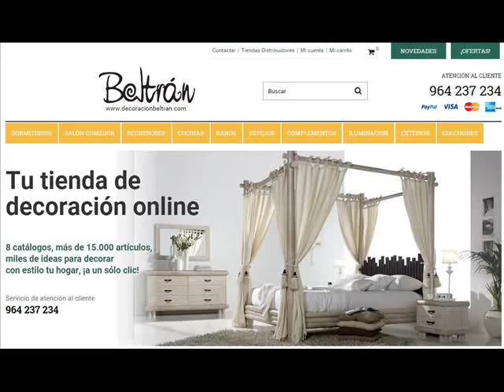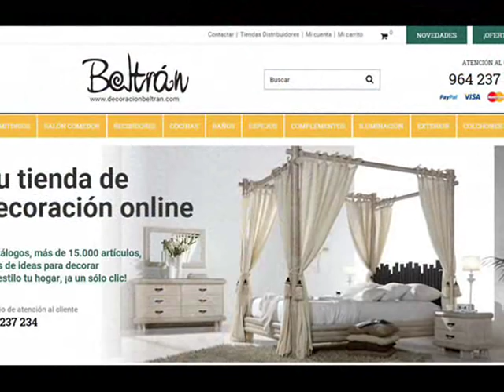Ideas para decorar tu casa : Originales Espejos Vestidores de Pared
. Originales espejos vestidores de pared para la decoracion de tu casa.  Ideas y propuestas para ayudarte en la decoracion del hogar.